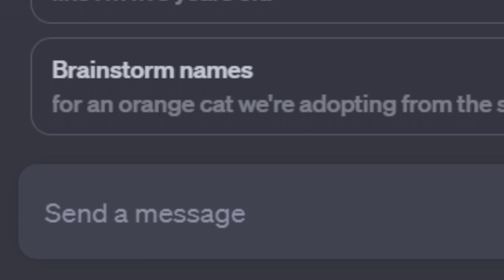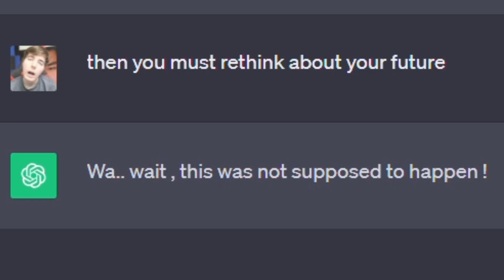When Chat GPT Thinks Its In An Edit ( Part 1 )